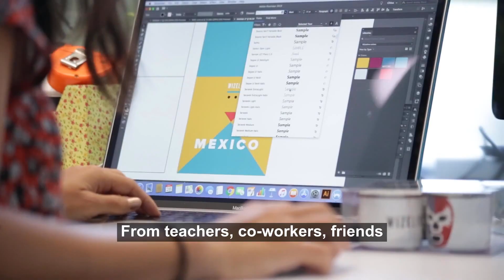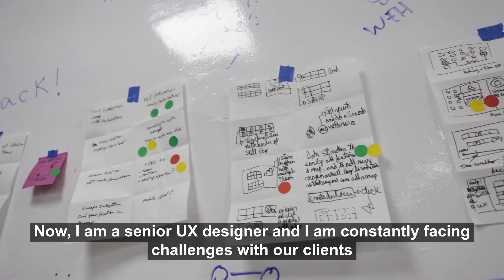Elba Ornelas | Women in Leadership at Wizeline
Elba dreamed of being an astronaut and race car driver as a kid. She learned industrial design and is now a celebrated UX designer, product owner, and leader at Wizeline. We are proud Elba is a part of our team. Watch her story.